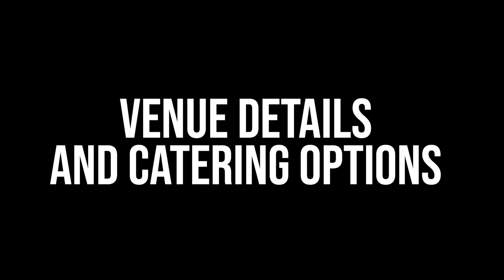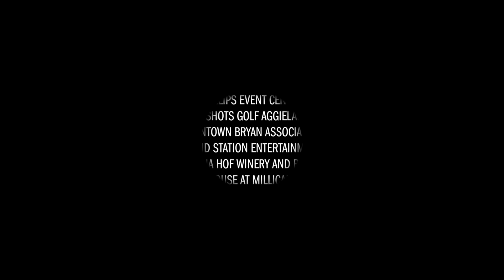Virtual MPS - Phillips Event Center